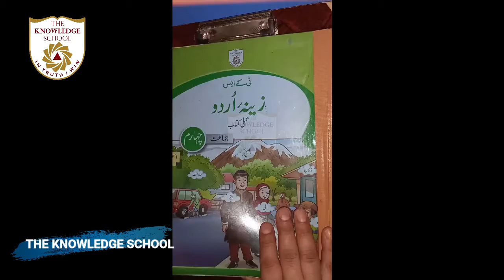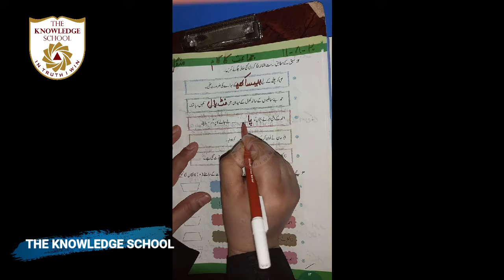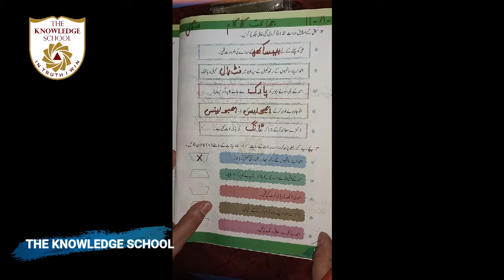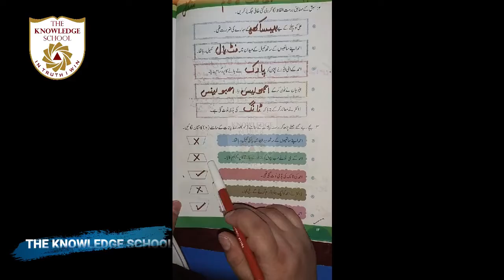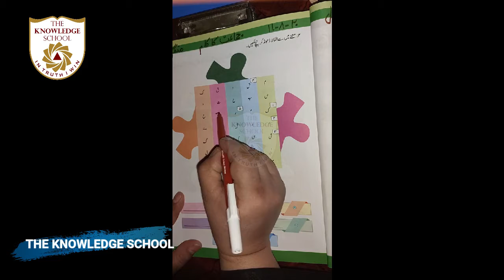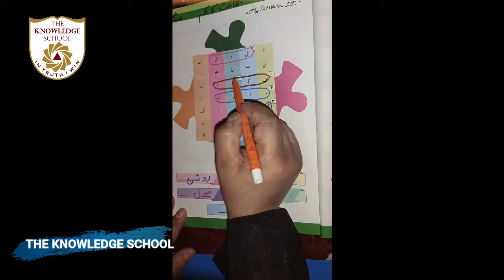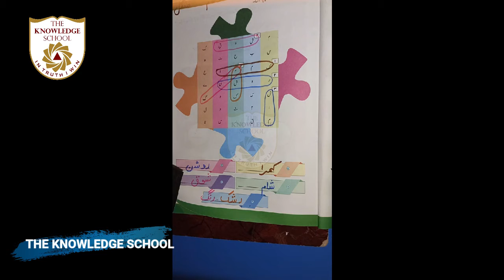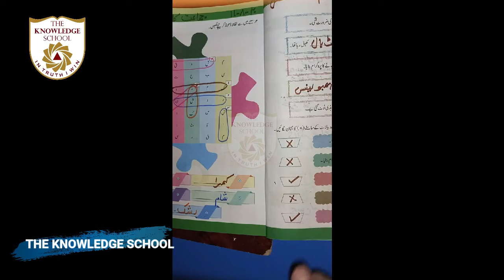Class 4 -Urdu Lecture 20.. Unit... Topic... Amli kitab ka kaam sabaq # 2 pg # 12, 13